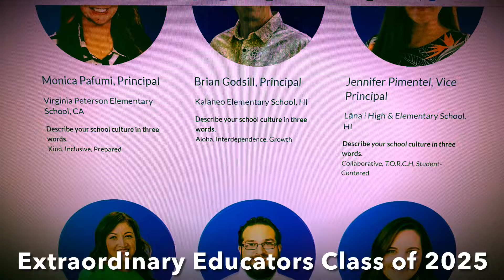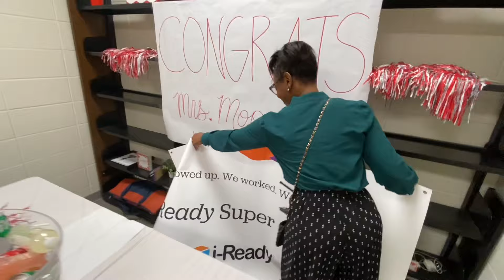NEMS Principal Extraordinary Educators Honoree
​Congratulations to Principal Shacora Moore from Northeast Middle School for being chosen as one of only 20 principals from around the nation to participate in the Extraordinary Educators Leadership Collaborative, which is sponsored by Curriculum Associates. This is a true testament to Mrs. Moore's outstanding leadership and committment to lifelong learning.